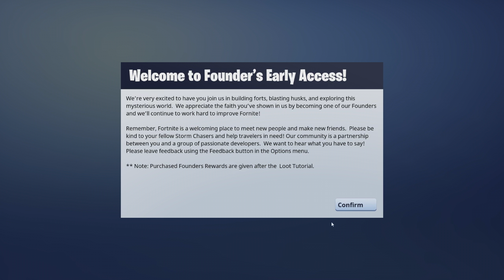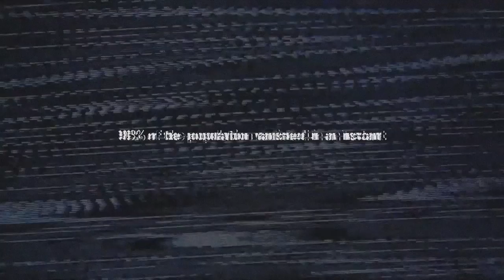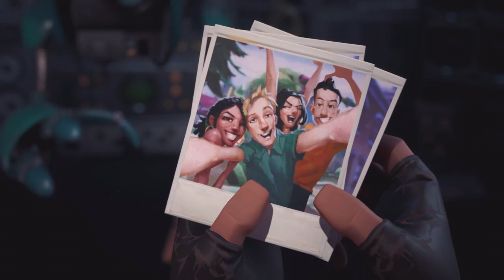Let's Play Fortnite Co-op Part 1 - Mandatory Solo Tutorial These Games Always Have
Game Description:

Fortnite is an upcoming survival video game, developed by People Can Fly and Epic Games, the latter of which will also publish the game.

Fortnite is described as a co-op sandbox survival game and is about exploration, scavenging items, crafting weapons, building fortified structures, and fighting waves of encroaching monsters. Players will work together to scavenge items they can use for building, and defend their structures and objectives from the Husks. Building will be a core mechanic in the game, and there will be "a lot of loot" buried within. Players can build and edit each wall of their fort with a 3×3 grid, lay down stairs, roofs, and windows, sculpting them to suit a particular need. Due to this gameplay element, the game is described as "Minecraft meets Left 4 Dead" by Tim Sweeney, the founder of Epic Games.

The terrain and the maps of the game are generated randomly, and players are given a variety of weapons such as ranged weapons like shotgun, pistol, sniper rifle and melee weapons like katana. The game features four different classes, namely ninja, the outlander, soldier and constructor. Different classes have different abilities. For instance, high wall can only be built by the constructor class, while the ninja class's melee ability is much better than the other classes. Players can also destroy environmental objects and scenery items to obtain resources. When players obtain a yellow orb, the attack performed by the player will become stronger, and they will gain the ability to collect resources faster. Weapons can also be crafted, and the playable character's skills can be customized through upgrading and leveling up. Different parts, such as floor, traps, wall and roof, and whether they are made of wood, stone, or metal, are decided by players when they are building a fortified structure. A player versus player mode will also be featured, which will accommodate up to ten different players.